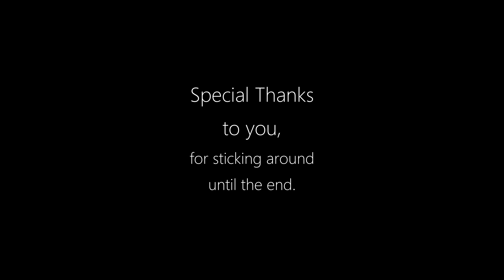7DTD Alpha 21 - Episode 7: The First Horde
It's Day 7 and I'm getting ready for the first Bloodmoon Horde. I start the day by building a fortification where I will spend the night. Next, I quickly get in 2 quests for Trader Hugh. Finally, night falls and it is time to face the horde!

Join a friendly community of 7 Days to Die players, see game-related news, and get first notice of any new videos that I post.

Opening Clip: One Two Thrill (Dark Fantsy Studio)
Credits: Last Hope (Dark Fantasy Studio)